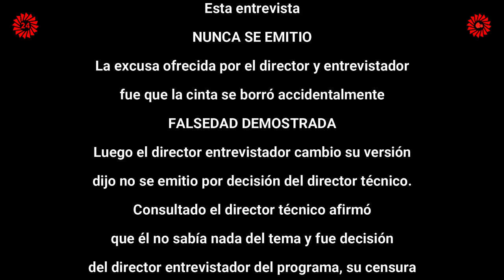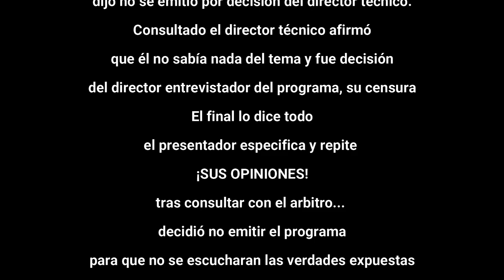ENTREVISTA CENSURADA A ANTONIO MORA EN TELEVISIÓN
Esta entrevista no se emitió en la televisión de Cantabria tras su realización porque Antonio Mora desveló los manejos de la radio musical española y denunciaba los manejos de las multinacionales anglosajonas de la música que imponen sus producciones a las emisoras de radio musical de todo el mundo, extendiendo así la cultura musical anglosajona en todo el mundo desde los años 70 del siglo XX y arrinconando a las producciones locales y nacionales.
De esa forma han conseguido transculturalizar todas las sociedades del mundo a las que han impuesto sus intérpretes a fuerza de dolares invertidos que han sido bien recibidos por los monopolios radiofónicos de cada pais.
En España PRISA y su cadena musical de cabecera Los 40, impusieron  ritmos y grupos anglosajones como signo de "modernidad" y excepto expresiones culturales con tanta fuerza vital y étnica como el flamenco y la salsa junto a otras tradiciones latinas han conseguido mantenerse vivas en el siglo XXI.
Esta invasión anglosajona ha acabado con las expresiones folclóricas de la mayoría de las regiones de España y resto del mundo... se mantienen movimientos de resistencia cultural bajo el paraguas del llamado folk pero los museos de etnografía están siendo los únicos lugares donde se puede escuchar ahora la música que da autenticidad, identidad y distinción a muchos pueblos y culturas que están en fase terminal.
En la entrevista Antonio Mora realiza otras denuncias que, al parecer, el director y presentador del programa no quiso ofrecer en público.